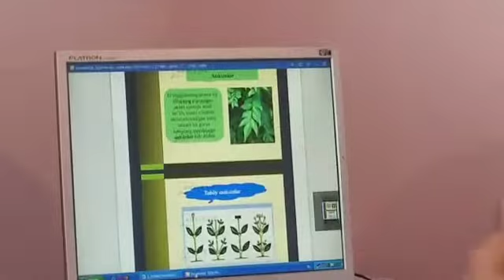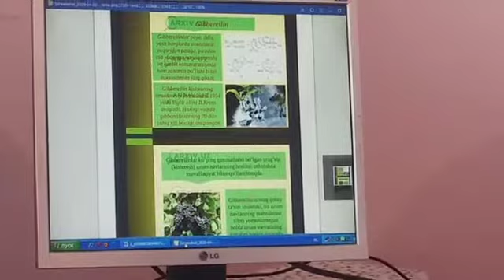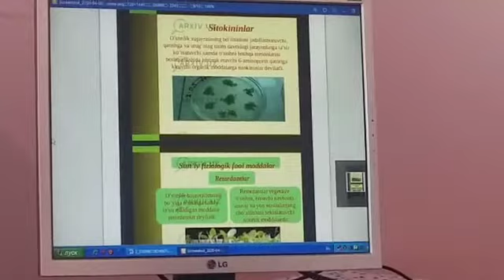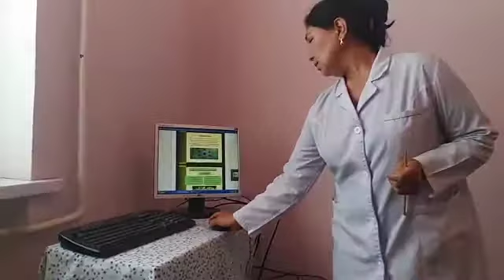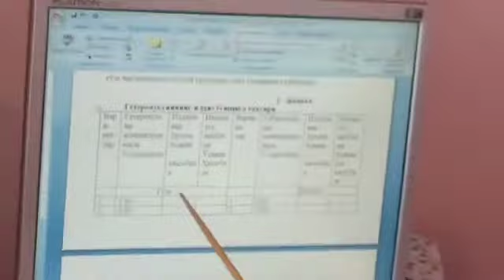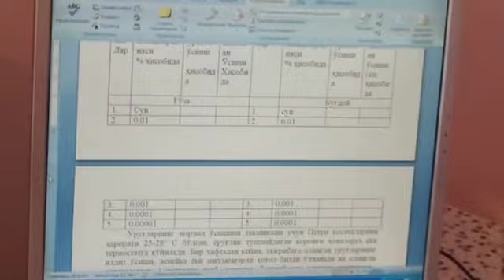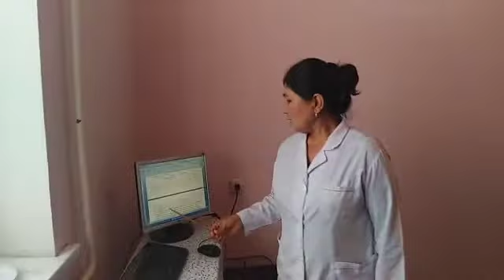Mavzu: Laboratoriya ishi-7 O'simliklarning o'sishiga fitogarmoblarnibg ta'siri.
OTM: TerAIRI
Fan: Botanika va o'simliklar fiziologiyasi fanidan laboratoriya ishi
O'qituvchi: T.R.Kenjayeva